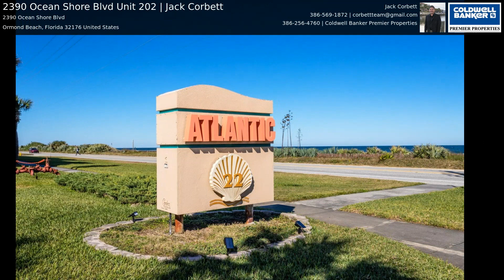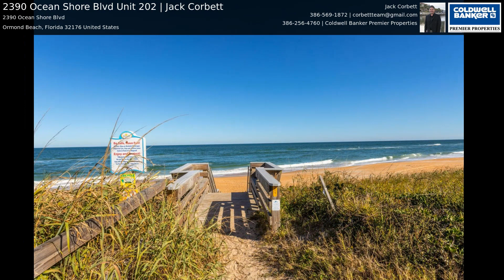2390 Ocean Shore Blvd Unit 202 | Jack Corbett